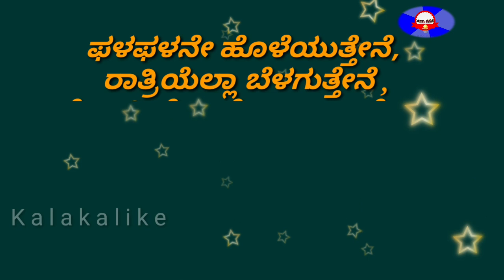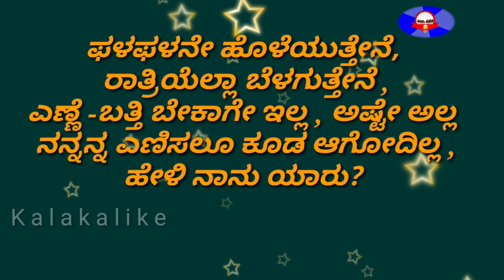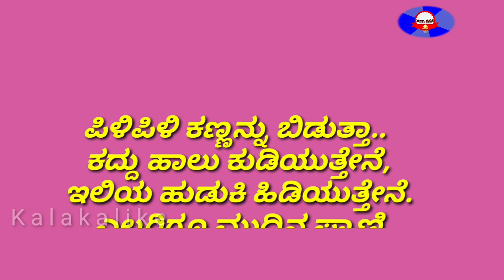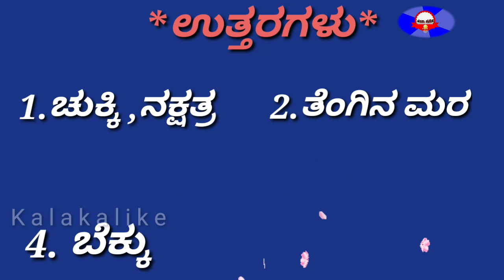kannada ogatugalu/Ogatugalu in kannad/riddles in kannada/learn kannada riddles/Ogatugalu/@Kalakalike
In  this vedio  let's see interesting riddles with answers .
For any questions  you can answer it in comments

  Ogatugalu in kannada in kannada

Thank you so much all 🙏for your great  support to this channel.

Stay Updated ♦️

Riddles in kannadaTypes of ogatugalu
kannada ogatugalu
ogatugalu in kannada
ogatugalu with explanation
kannada riddles
Ogatugalu in kannada
Ogatugalu in kannada with answers easy
ogatugalu kannada dalii
ogatugalige utttarisi
sirvajnanana ogatugalu
ogatugalu kannada
learn kannada riddles